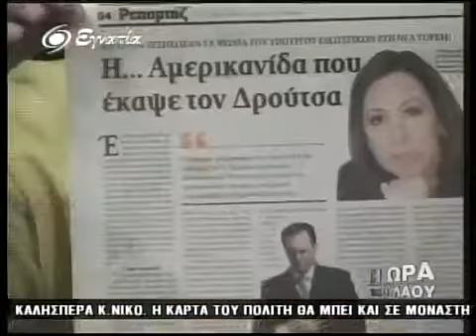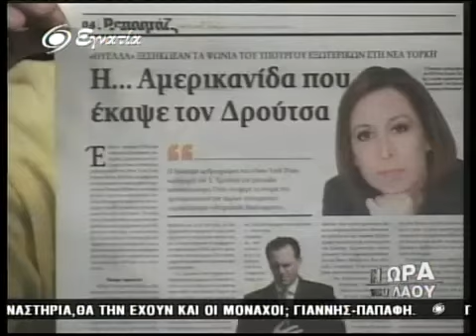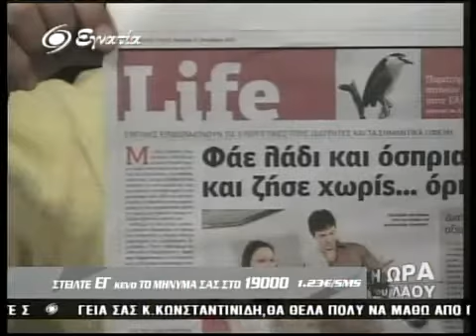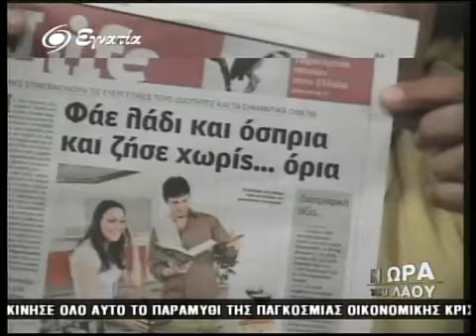Η ΩραΤου Λαου 11-10-10 Β' Μερος-00